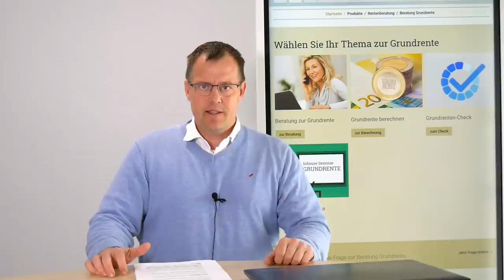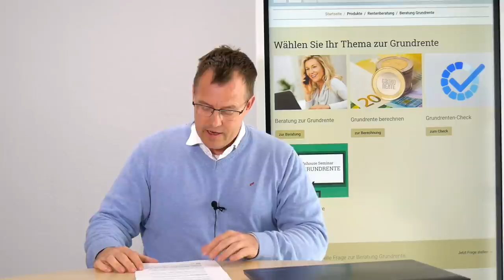Grundrente bestätigt aber nicht ausgezahlt - woran liegt das